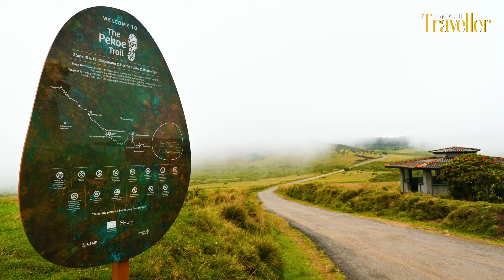Horton Plains Wildlife Safari : Sambar Deer on Pekoe Trail | Sri Lanka | Fantastic Traveller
A Spellbinding Encounter in the Enchanting Horton Plains

The allure of Nuwara Eliya, a cherished gem for travelers, couldn't hold a candle to my yearning this time. My compass pointed towards Ohiya, a picturesque haven known for its breathtaking railway station. As loyal subscribers to Fantastic Traveller, you're well aware that our adventures unearth the island's most captivating corners. Today, however, our path meandered through the mystical Horton Plains.

With each winding turn of the undulating road, anticipation surged through me. And then, the magic unfolded. We stumbled upon a family of sambar deer, their coats gleaming like burnished copper under the golden caress of the morning sun. They grazed peacefully by the roadside, a scene that sent shivers of awe and disbelief down my spine. Here, in this very moment, I was utterly captivated by the sheer wonder of nature.

Horton Plains transcends the concept of a mere location; it's an ethereal experience. Imagine a vast plateau, adorned with an emerald tapestry of grasslands, perpetually kissed by wispy clouds. This breathtaking sanctuary pulsates with life, a haven for an incredible array of flora and fauna. Unbeknownst to me, another encounter awaited deeper within the plains. Emerging from the ethereal mist, another herd of deer materialized. Their graceful movements, accompanied by the gentle symphony of clicking hooves, painted a scene of pure enchantment.

Surrounded by nature's unparalleled grandeur, I felt a profound connection to this island paradise. The tranquility and breathtaking beauty of Horton Plains served as a poignant reminder of the simplicity and serenity so often lost in the hustle and bustle of everyday life. It's these moments, these encounters with the raw beauty of nature, that truly transform our journeys into unforgettable experiences.

Horton Plains National Park: A Glimpse into Paradise

Horton Plains National Park, established in 1988, boasts a staggering 3168 hectares of montane ecosystem. This unique plateau, perched at an elevation of 2,100 meters above sea level, offers dramatic vistas, serene grasslands, and captivating cloud forests. The park is renowned for its biodiversity, with over 700 species of flowering plants, including the endemic Strobilanthes justus, which erupts in a mesmerizing purple bloom every seven years.

Opening Times:

Horton Plains National Park is open to visitors year-round. However, opening times can vary slightly depending on the season. Generally, the park gates open at 6:00 AM and close at 4:00 PM. It's advisable to double-check the specific opening times before your visit, especially during peak season.

Exploring Horton Plains: The Enchanting Pekoe Trail

The Pekoe Trail, a multi-stage hiking trail snaking through Sri Lanka's stunning hill country, offers a unique way to experience the diverse landscapes of the island. While the entire trail is still under development, Horton Plains National Park serves as the starting point for Stage 11.

Stage 11: Horton Plains to Udaweriya

This challenging 8.1-mile point-to-point trek is ideal for experienced hikers seeking an adventure. The trail commences at the Farr Inn, a historical landmark that once served as a hunting lodge for British officials. Today, it functions as the park's visitor center.

A Note on Trail Conditions:

It's important to note that Stage 11 is currently classified as not yet officially launched. This signifies that signage and trail conditions might not be fully audited or actively maintained. For the safety and enjoyment of your hike, proper planning and preparation are crucial.

Embark on an Unforgettable Journey

Horton Plains National Park beckons with its ethereal beauty and captivating wildlife encounters. Whether you choose to witness the sunrise paint the grasslands gold or embark on a challenging trek along the Pekoe Trail, this island paradise promises an unforgettable adventure. So, lace up your hiking boots, embrace the serenity, and get ready to be spellbound by the magic of Horton Plains.